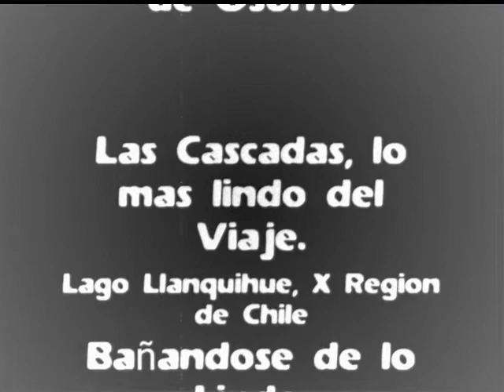Mochileo "De Pichilemu a Osorno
Es Mochileo, fue por enero del año 2004, donde andabamos el Francisco "Chocho", el Victor "Pantruca" y yo, Cristian "Guaton".